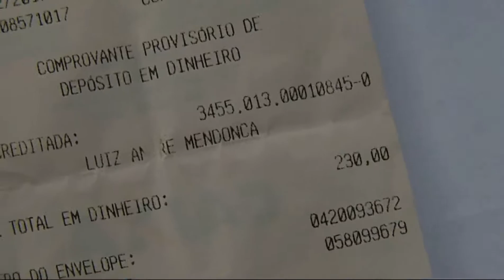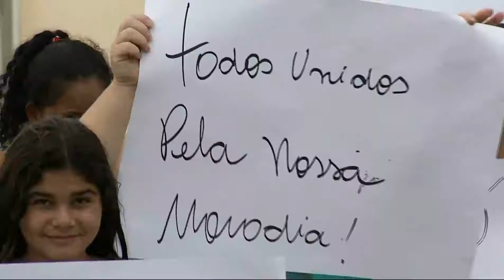Quase um ano após sorteio, famílias cobram entrega de apartamentos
Contemplados do residencial Jardim Canguru, em Campo Grande, fizeram um protesto na tarde de segunda-feira (17) cobrando a entrega dos imóveis. Os apartamentos estão prontos há meses e os futuros moradores temem invasões.